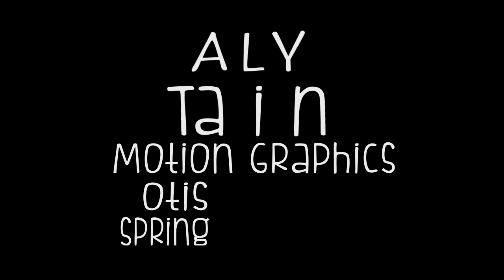Typography Walking On A Dream by Empire of the Sun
A quick video for my Motion Graphics class :) Enjoy!